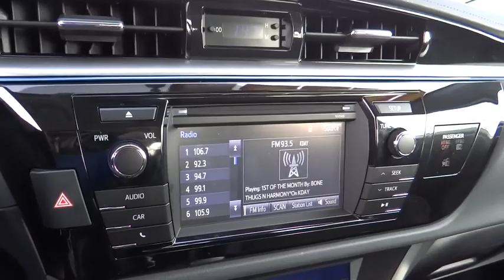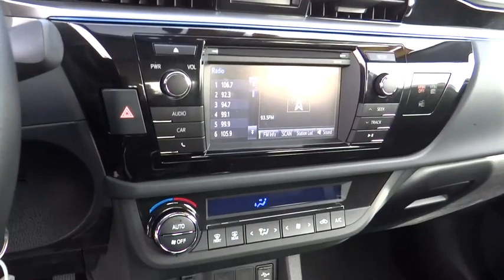2015 Toyota Corolla used, Ontario, Corona, Riverside, Chino, Upland, Fontana, CA 2070177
2015 Toyota Corolla

Crown Toyota
1201 Kettering Drive